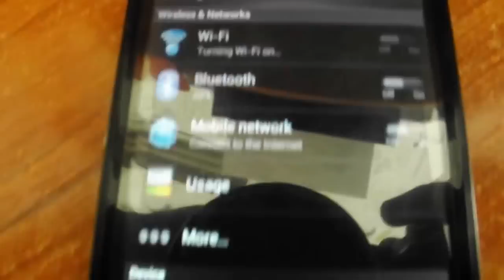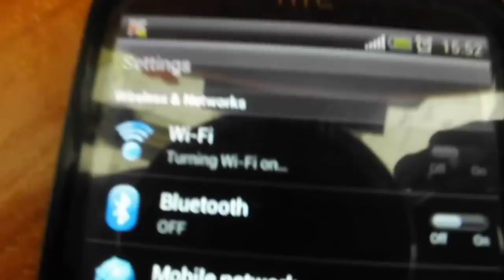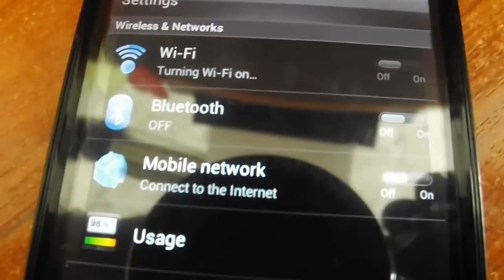Htc sensation xe Wi Fi ошибка , Bluetooth не включается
помоги с решение данной проблемы